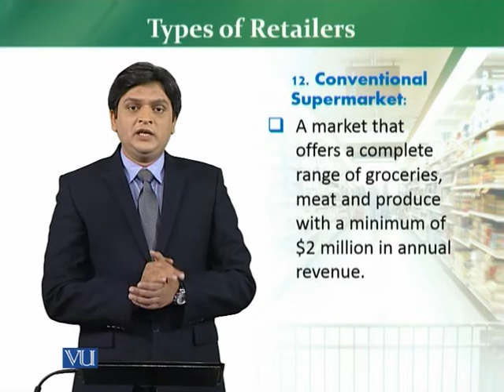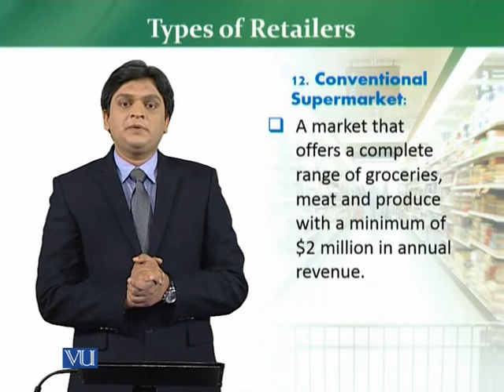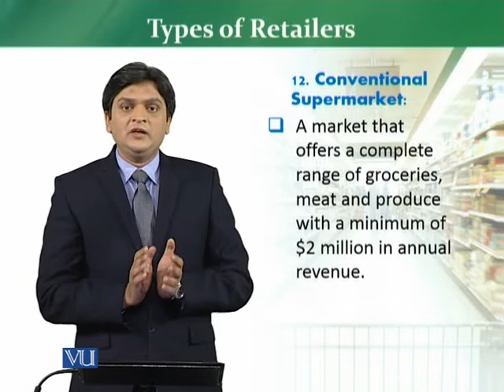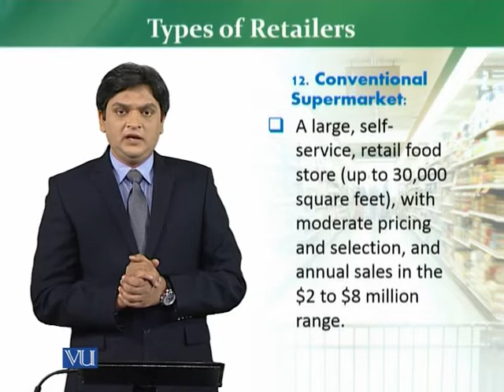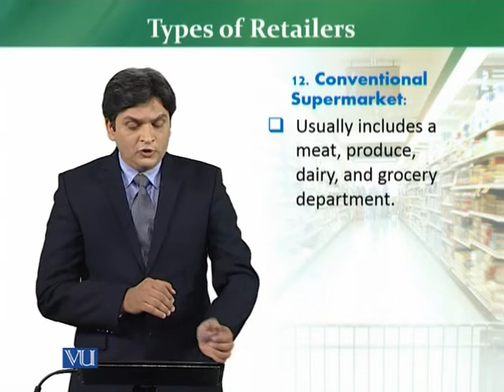MKT726_Topic018 | Retail Management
Types of Retailers - Conventional Super market